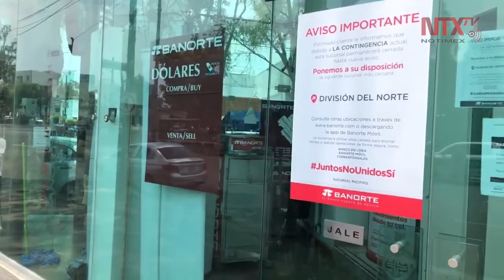La banca tiene buena posición y no se vislumbra ningún rescate: CNBV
Pese a la emergencia sanitaria, la banca en México tiene una muy buena posición y no se vislumbra ningún rescate, manifestó el presidente de la Comisión Nacional Bancaria y de Valores, Juan Pablo Graf Noriega.